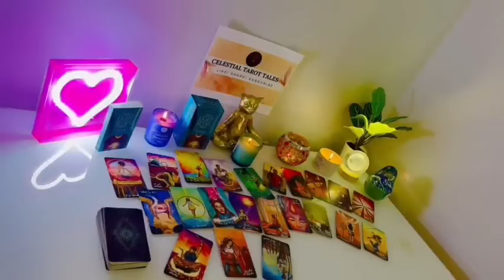CANCER 💘💫, 🥹I WANT TO SPEND THE REST OF MY LIFE WITH YOU BY MY SIDE💍 IM AMAZED BY YOU 🫵🏼💗TAROT